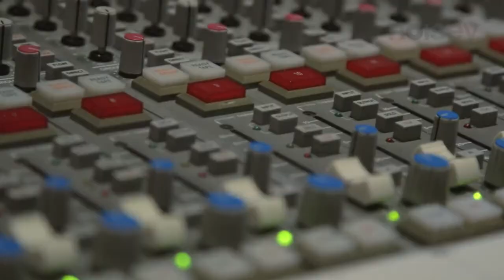100 layers of depression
This video contains dairy and gluten.